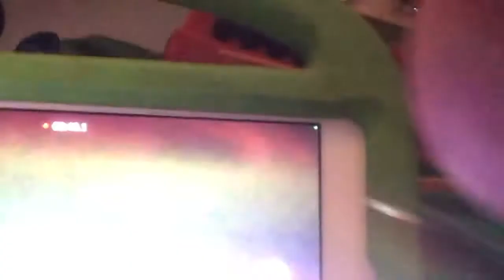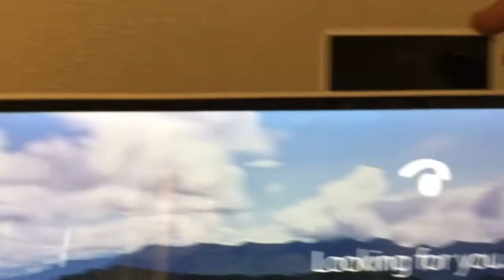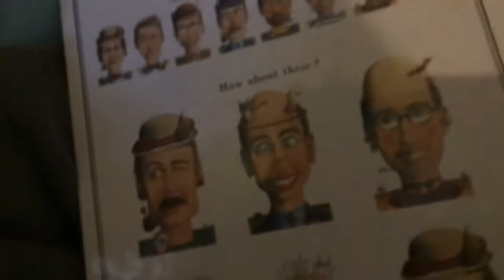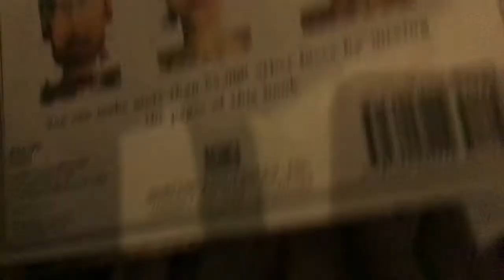July 19, 2021